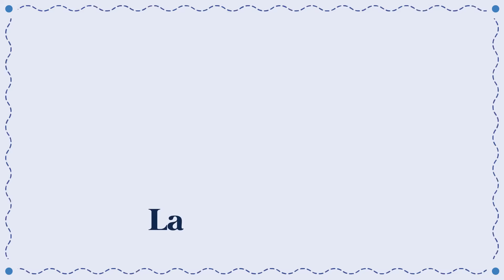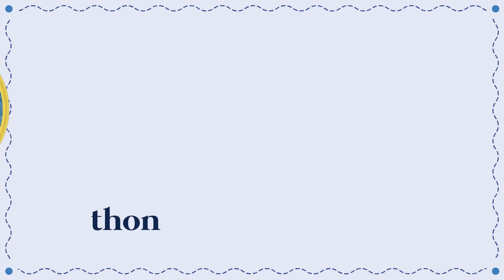Petit Navire - A la pointe depuis 1932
Demat, Moussaillons !

Vous connaissez certainement Petit Navire de nom et de papilles. Mais notre petit doigt et une légère houle de l’Ouest nous disent que vous ne savez pas tout…
A la pointe de de la Bretagne*, du savoir-faire et du goût depuis 1932, Petit Navire c’est un subtil mélange d’innovation, de tradition, d’histoire familiale et même d’amour, le tout saupoudré de savoureuses recettes, évidemment.
Découvrez notre histoire en vidéo !

Allez, kalon digor !

*Poisson pêché dans l’Océan Atlantique, Pacifique ou Indien.